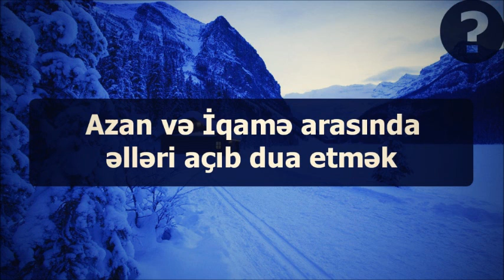Azan və İqamə arasında əlləri açıb dua etmək || Veysəl